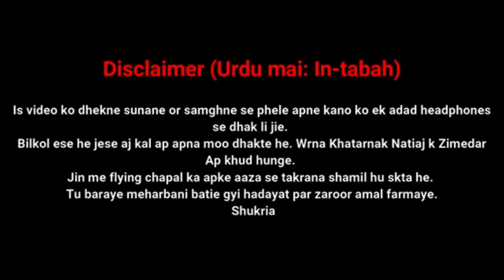Shahmeer Abbas Shah | Youtube ka Cringe | Beghairti | Harami | Prankster | Roast Fry | Chichora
This video will give you an overview of the famous youtube prankster, dancer and roaster. Shahmeer Abbas Shah.
To see my PC just visit my facebook page. I also do live streaming there.